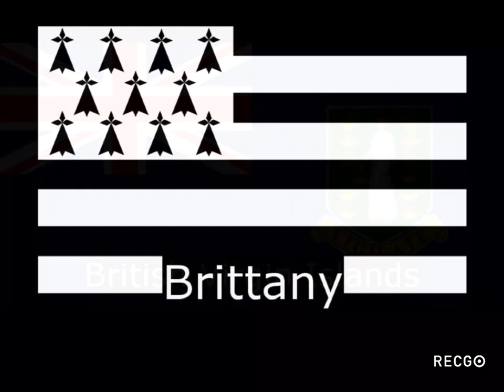Independent World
Independent world,Flags,All Territories,States,Regions,Countries,Nations And FREEDOM!!!